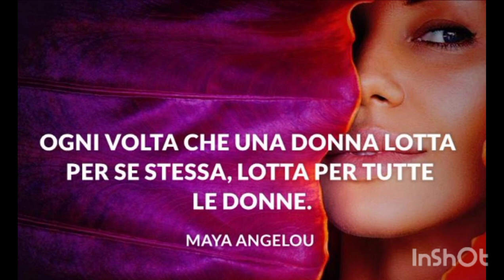Fenomeno Barbie-cosa ne pensi?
Anche se può sembrare un personaggio tutta plastica e niente cervello,Barbie insegna una grande lezione di vita che mira a rispettare la natura della donna e ogni cosa di lei❤
Come sempre i vostri commenti appariranno sulla mia rubrica e non vedo l'ora di leggere la vostra...
Un abbraccio da me🤗

Although she may seem like a character all plastic and no brain, Barbie teaches a great life lesson that aims to respect the nature of women and everything about her ❤
As always, your comments will appear in the column and I look forward to reading yours...
A hug from me 🤗

Editing:Shotcut
Link dei libri miei e di Olimpia: